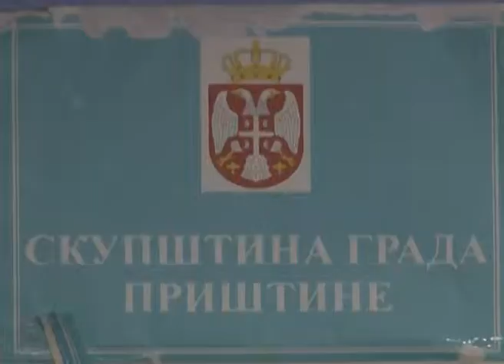"Nema poklona, vratićete dobijeno u naturi"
Poljoprivrednici sa centralnog Kosova koji su razgovarali sa predstavnicima Kancelarije za Kosovo i Metohiju zatražili su da država Srbija više ulaže u razvoj poljoprivrede na Kosovu.